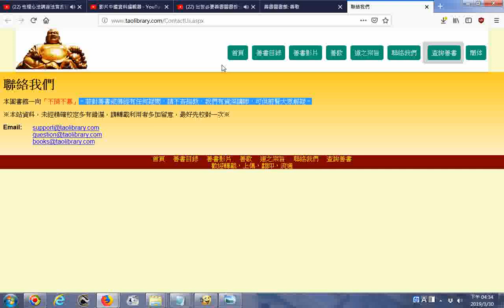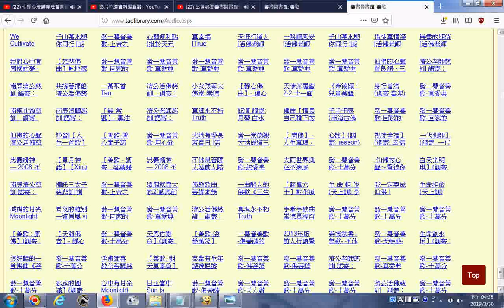搜尋善歌_(進入善書圖書館，然後在網頁首頁最下方可找到，內容很豐富，含英文歌)__20190330